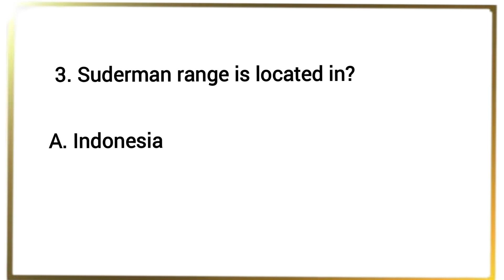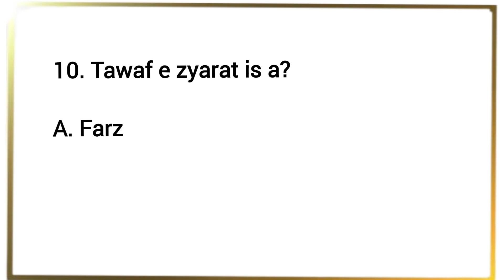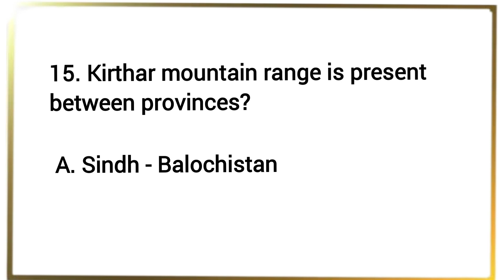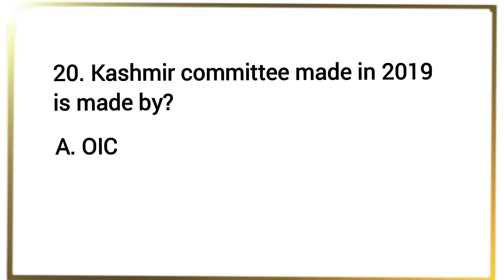labour inspector paper| part 2| yesterday labour inspector paper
Today labour inspector paper| part 2|
4/12/2022 labour inspector paper
labour insprctor past paper
labour inspector paper
ppsc today paper